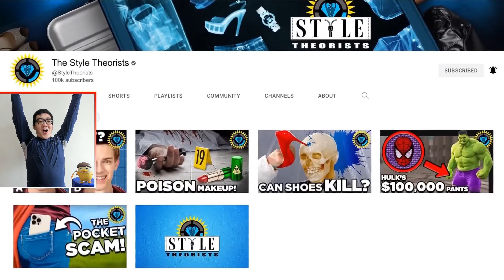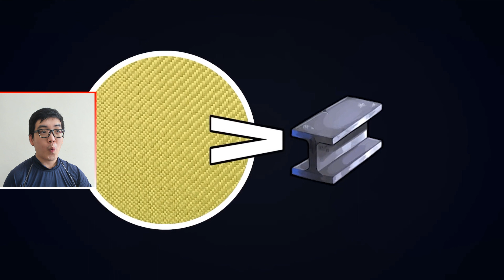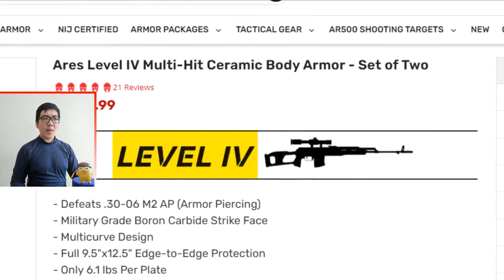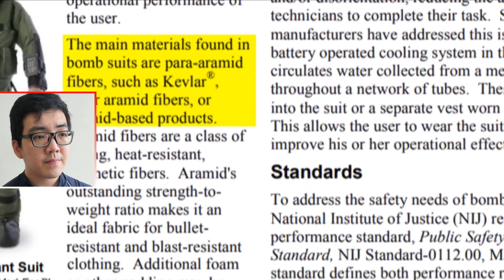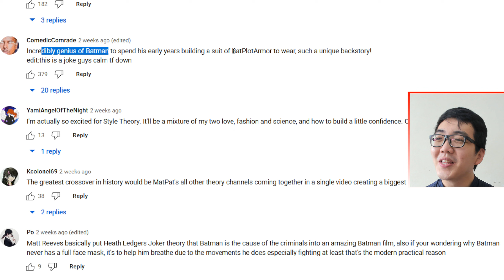The Real Reasons Why Batman NEEDS to Cover Mouth & Nose… Film Theory: The Batman’s FATAL Flaw! React